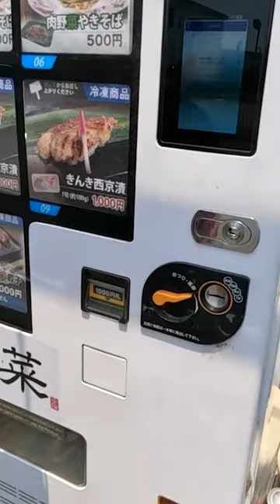Bento Lunch Box Vending Machine